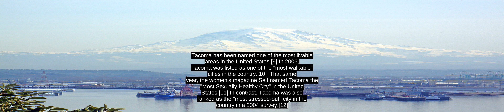Tacoma, Washington - Facts, History, Economy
Tacoma (/t É Ë k oÊ m É  /   tÉ-KOH -mÉ) is a mid-sized urban port city and the county seat of Pierce County, Washington, United States.[6] The city is on Washington's Puget Sound, 32 miles (51 km) southwest of Seattle (of which it is a satellite city), 31 miles (50 km) northeast of the state capital, Olympia, and 58 miles (93 km) northwest of Mount Rainier National Park